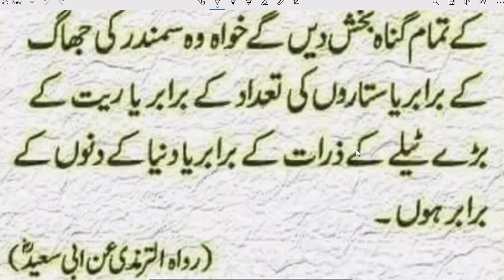daily dua every muslim || جو شخص بھی سوتے وقت یہ استغفار پڑھ لے